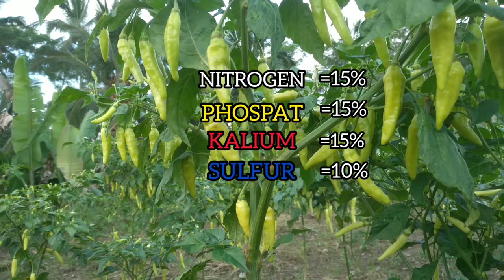PERBEDAAN PUPUK NPK PHONSKA PLUS DAN PUPUK NPK PHONSKA SUBSIDI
@TaniEdukasi perbedaan pupuk npk phonska plus dan pupuk npk phonska bersubsidi ternyata hanya pada kandungan zinc saja, selain itu pupuk npk phonska plus lebih mahal dibandingkan dengan pupuk npk phonska subsidi.